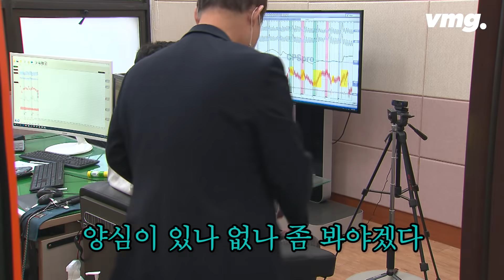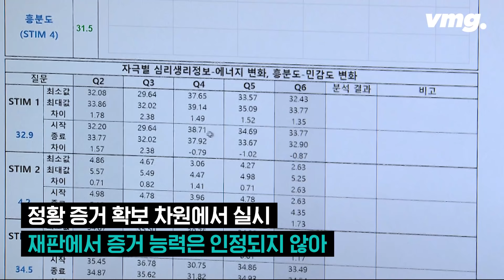말하지 않아도 알아요…거짓말, '표정'만 보고도 알아낸다 / 비디오머그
얼굴 표정만 가지고 거짓말 여부를 판별할 수 있는 기술이 개발되어 경찰이 도입을 검토하고 있습니다. 카메라로 촬영한 인물의 영상을 통해 에너지 대사, 민감도, 흥분도 등을 미세한 움직임만으로 분석해내는 방식인데 경찰은 기존에 센서를 몸에 부착하는 방식의 거짓말탐지기와 비교해서 90%의 정확도를 나타낸다고 밝혔습니다. 실제 기자가 직접 참여한 실험에서도 기자의 표정을 분석해 거짓말을 잡아냈습니다. 거짓말탐지기 결과는 재판 증거 능력이 인정되지 않지만 정황 증거 확보 차원에서 수사에 도움을 줄 수 있습니다.

 '말하지 않아도 알아요' 안면인식 거짓말 탐지기의 등장, 소셜 미디어 비디오머그가 전해드립니다.